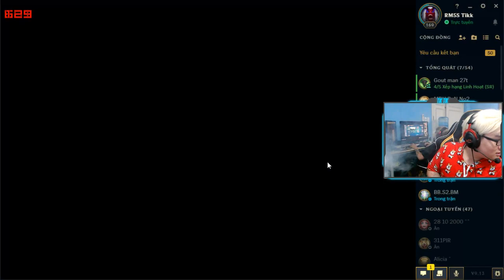Tik Cầm Rengar Đi Săn Người Và Câu Chuyện Bị Núi Đè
Kênh chính thức của Tik ( Cựu thành viên của Boba Marines ) .
© Bản quyền thuộc về Tik Tik
© Copyright by Tik Tik Channel ☞ Do not Reup